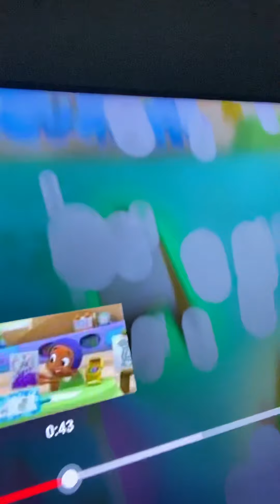When can i see you again!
This is my favorite thing!